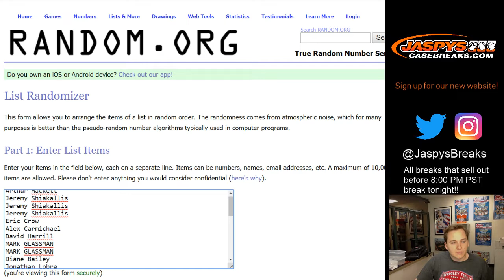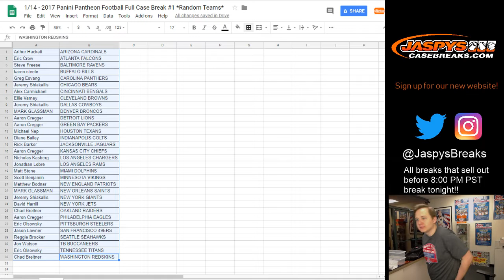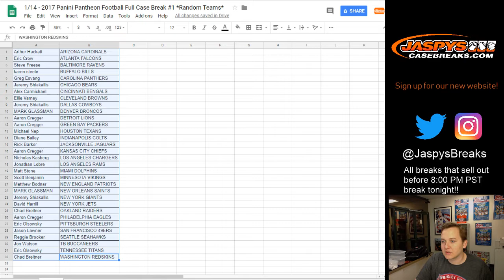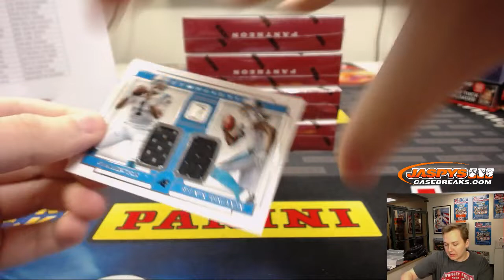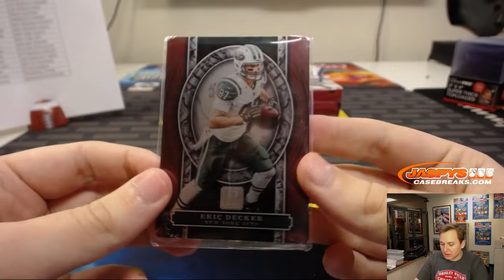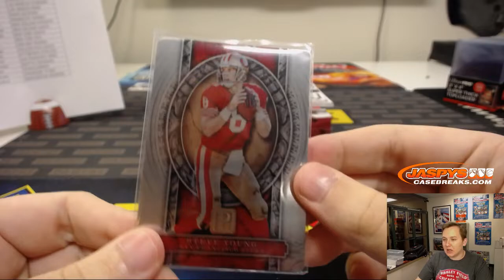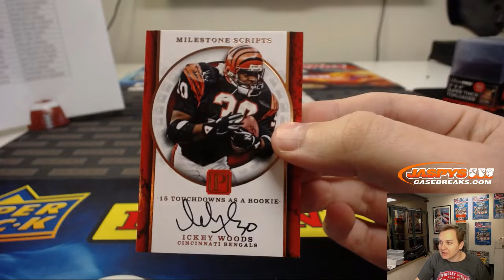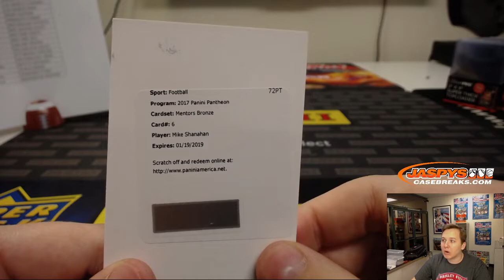1/14/19 - 2017 Panini Pantheon Football 5-Box Case Break #1 *RANDOM TEAMS*